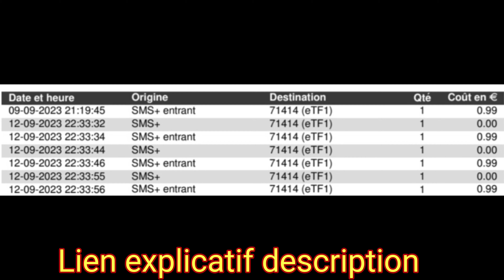😱Comment se faire rembourser des SMS surtaxés sur les jeux TV de TF1 💶 ‼️ Jouer Gratuitement 👍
Dans cette petite vidéo rapide, je vous explique comment vous faire rembourser les SMS surtaxés lorsque vous jouez au jeux pour gagner une somme d'argent  durant les matchs par exemple ‼️👍

🦓 Voici le lien de notre partenaire, l'assurance Zebrance (Assurance la moins chère dans plus de 90% des cas)  :

A bientôt sur Cars Effect ‼️😀